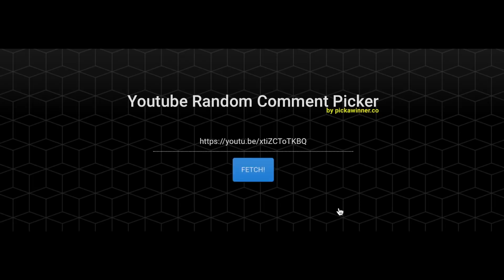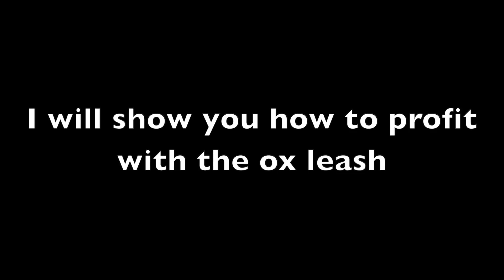INSANE PROFIT WITH OX LEASH! HOW TO DOUBLE LUCKY FORTUNE COOKIE! | Growtopia Lunar New Year